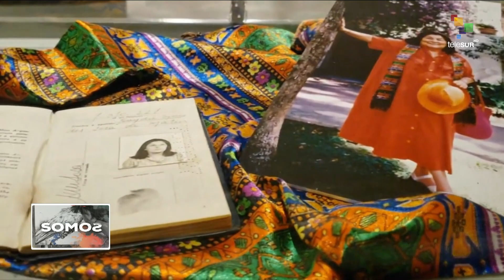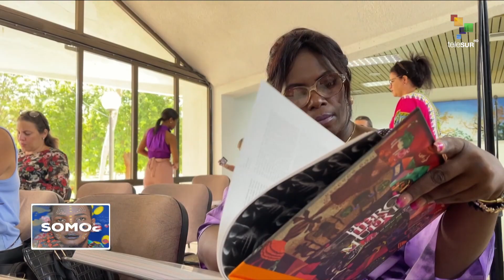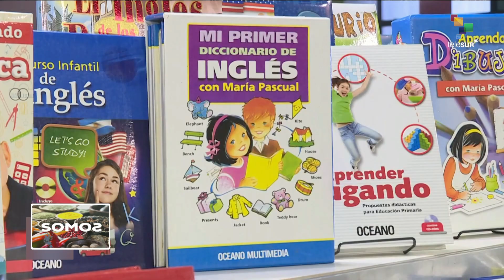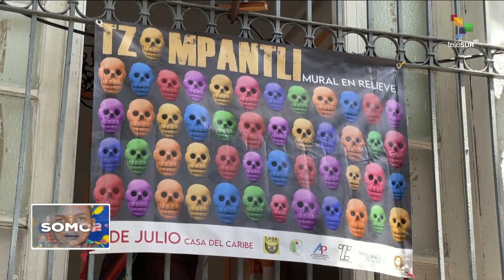SOMOS 10 07 23 Clausuró 42° del Festival del Caribe, en la oriental Santiago de Cuba.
A propósito de cumplirse 88 años del natalicio de Mercedes Sosa, se llevó a cabo la clausura de la exposición en homenaje a la "Voz de América".

Inauguraron de la 19° edición del Festival del Cine Venezolano, Mérida 2023, con grandes expectativas por la proyección de 70 producciones venezolanas.

Con una simbólica fiesta de intercambio cultural, Cuba y México clausuró la tan esperada 42° del Festival del Caribe, en la oriental Santiago de Cuba.